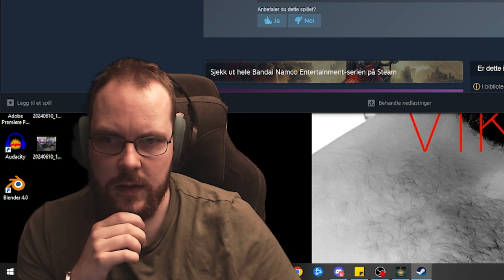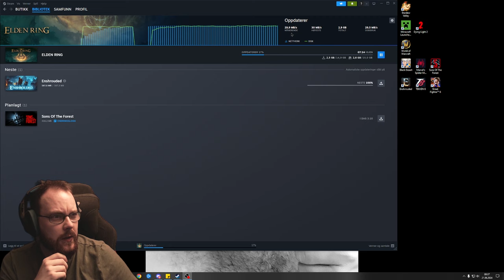Elden Ring How Not To Launch The DLC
Elden Ring is a hard game
Yesh

Member?